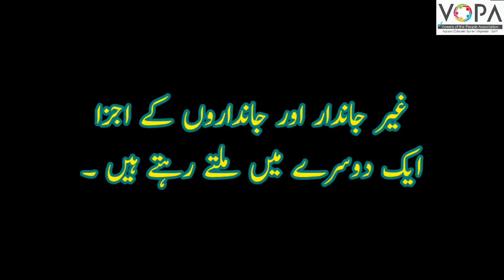7th | Geography | Chapter 7 | Mitti | مٹی | Part 3 | Vschool